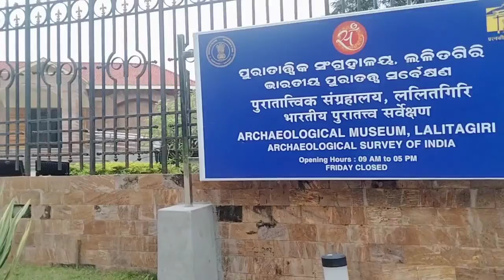Lalitgiri Budhhist Monastery🔥